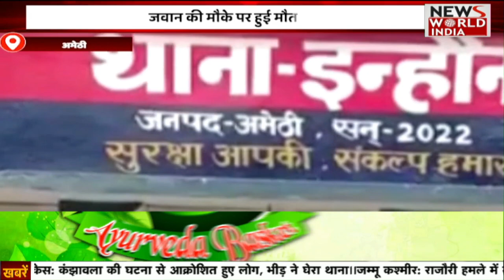देखिए 5 बजे की बड़ी ख़बरें | Uttar Pradesh | Top Headlines Bulletin